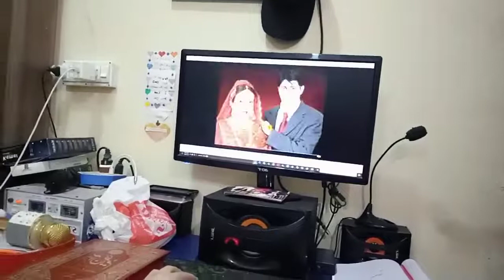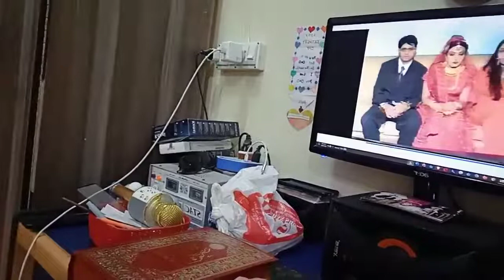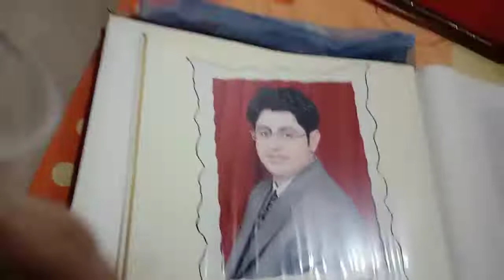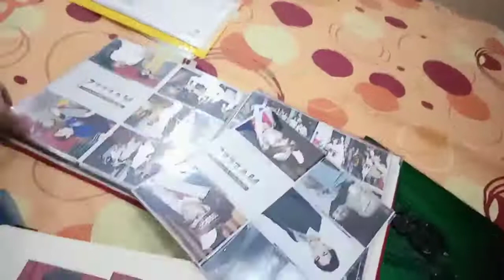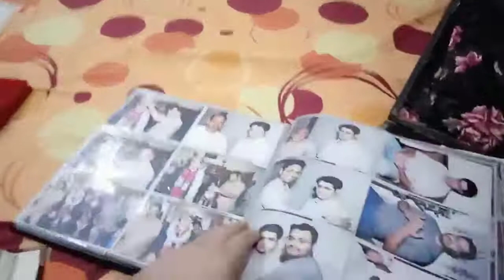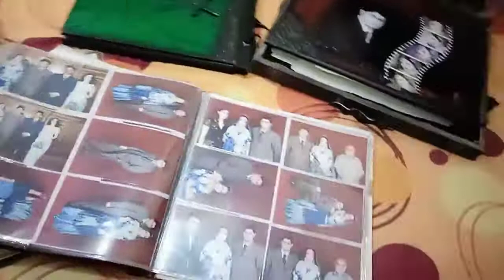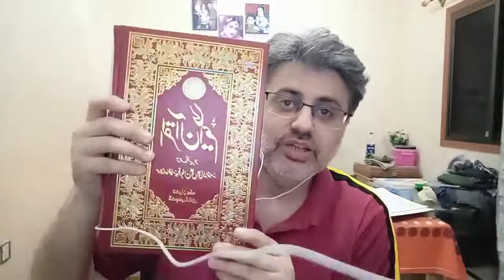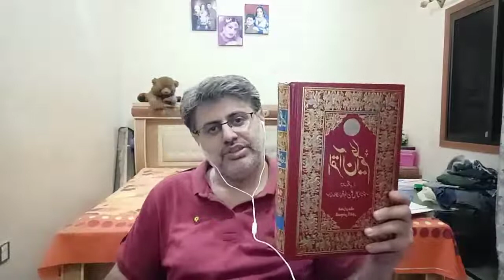Dua Zahra father new video